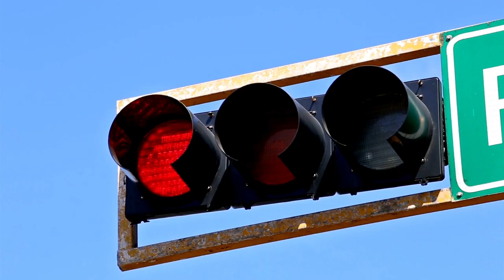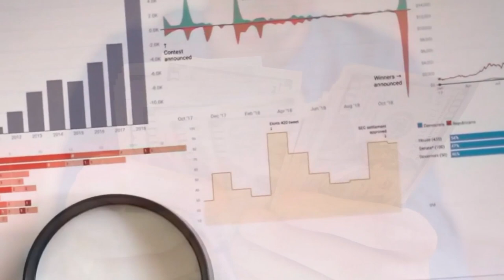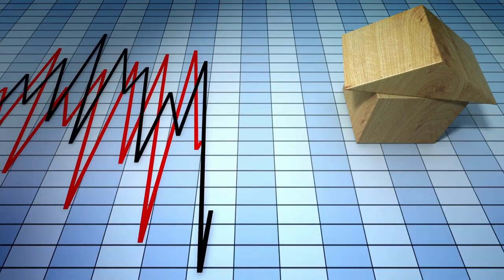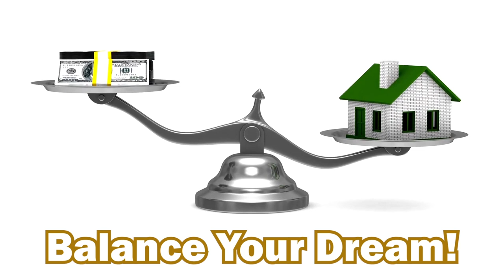BUYING a HOUSE for the FIRST time |Pre-approval Tips For Success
Aiming to buy a house for the first time, arm yourself with a robust, full-range pre-approval. buying a home for the first time is both thrilling and daunting. The path is strewn with decisions and steps that can significantly impact your home-buying experience. One crucial step is getting pre-approved for a mortgage, which can powerfully position you in this competitive market. In this enlightening video, we dive into the realm of pre-approvals and unlock the doors to your dream home.

Engage with our community of first-time homebuyers in the comments below. Share your experiences, queries, or insights; let’s cultivate a supportive network to navigate this significant life milestone.

Make sure to hit the like button, subscribe to our channel for more insightful real estate content, and click the bell icon to get notified whenever we post a new video. Your dream home awaits, and this video is a stepping stone on the path to making that house dream a reality.